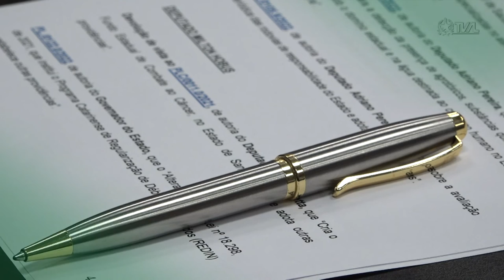É Notícia - CCJ aprova projetos relacionados à Segurança e a pessoas com deficiência - 26/07/22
A Comissão de Constituição e Justiça aprovou projetos relacionados à Segurança e aos direitos da pessoa com deficiência. Entre eles, está a proposta que trata da pensão especial, para incluir como beneficiária a pessoa com Transtorno do Espectro Autista, nível 3.